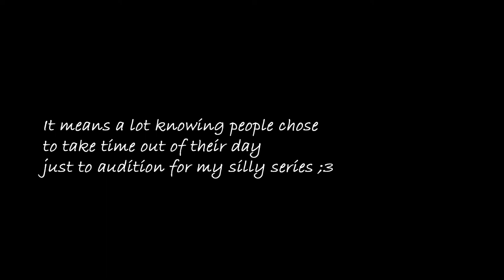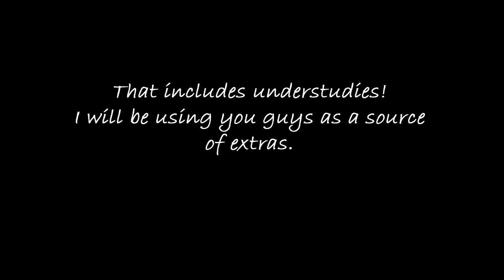Headlights Casting Call 1 Results!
Edit: Aggre and Betra have been cast! Please keep up your auditions though, just in case I need extras! Thank you!

Hey so the results are finally out! Mostly... I will be allowing an extension for Aggre and Betra since I haven't found good fits for Betra. The females affect each others' results so that is why both Aggre and Betra will be open longer. You may reaudition if you've already auditioned. I hope to find them soon! T^T I won't make a results video for them, instead, I will be directly contacting you.

For my new cast, please add me on Skype and let me know who you are so we can start working ;3
My Skype is Max Le Chat

(Contact requests from anyone else will be ignored)